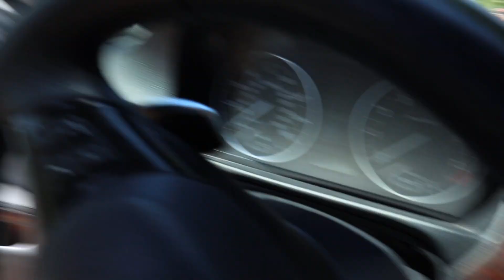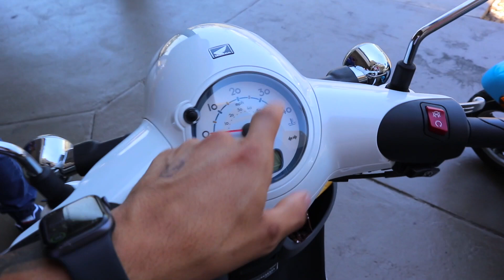4 SEATER POLARIS SLINGSHOT ! (SHOULD I BUY IT ?) | BRAAP VLOGS